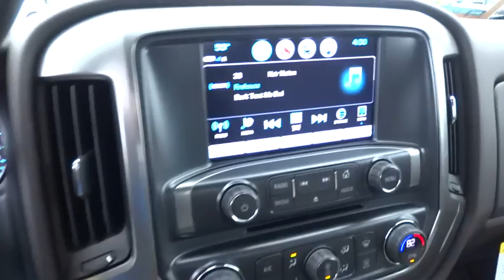2017 CHEVROLET SILVERADO 1500 Redding, Eureka, Red Bluff, Chico, Sacramento, CA HZ207174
2017 CHEVROLET SILVERADO 1500
2017 CHEVROLET SILVERADO 1500 4WD DOUBLE CAB 143.5 LT - Stock#: HZ207174 - VIN#: 1GCVKREC5HZ207174

LT trim, PEPPERDUST METALLIC exterior and COCOA / DUNE interior. EPA 22 MPG Hwy/16 MPG City! Trailer Hitch, 4x4, TRAILERING PACKAGE, WHEELS, 18 X 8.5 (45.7 CM X 21.6 CM) BRIGHT-MACHINED ALUMINUM, CD Player, Back-Up Camera SEE MORE!br /br /KEY FEATURES INCLUDEbr /4x4, Back-Up Camera, Satellite Radio, CD Player, Onboard Communications System. Privacy Glass, Keyless Entry, Steering Wheel Controls, Electronic Stability Control, Heated Mirrors. br /br /OPTION PACKAGESbr /ALL STAR EDITION for Crew Cab and Double Cab, includes (AG1) driver 10-way power seat adjuster with (AZ3) bench seat only, (CJ2) dual-zone climate control, (BTV) Remote Vehicle Starter system, (C49) rear-window defogger and (KI4) 110-volt power outlet (Includes (Z82) Trailering Package, (G80) locking differential and (T3U) LED front fog lamps. (N37) manual tilt and telescopic steering column included with (L83) 5.3L EcoTec3 V8 engine.), ENGINE, 5.3L ECOTEC3 V8 WITH ACTIVE FUEL MANAGEMENT, DIRECT INJECTION AND VARIABLE VALVE TIMING includes aluminum block construction (355 hp [265 kW] @ 5600 rpm, 383 lb-ft of torque [518 Nm] @ 4100 rpm; more than 300 lb-ft of torque from 2000 to 5600 rpm), TRAILERING PACKAGE includes trailer hitch, 7-pin and 4-pin connectors Includes (G80) locking rear differential. DIFFERENTIAL, HEAVY-DUTY LOCKING REAR, WHEELS, 18 X 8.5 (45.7 CM X 21.6 CM) BRIGHT-MACHINED ALUMINUM, TRAILER BRAKE CONTROLLER, INTEGRATED, LPO, REAR UNDER-SEAT STORAGE, COMPOSITE STORAGE BIN, LT PREFERRED EQUIPMENT GROUP includes standard equipment, TRANSMISSION, 6-SPEED AUTOMATIC, ELECTRONICALLY CONTROLLED with overdrive and tow/haul mode. Includes Cruise Grade Braking and Powertrain Grade Braking (STD), REMOTE VEHICLE STARTER SYSTEM Includes (UTJ) Theft-deterrent system.), SEATS br /br /Horsepower calculations based on trim engine configuration. Fuel economy calculations based on original manufacturer data for trim engine configuration. Please confirm the accuracy of the included equipment by calling us prior to purchase. br /